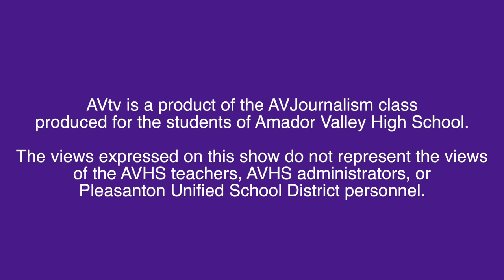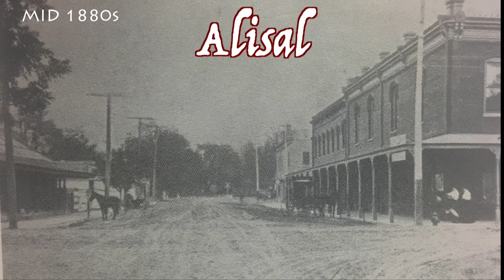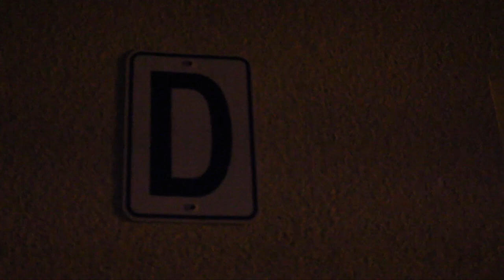AVtv 10-31-17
This video is about AVtv 10-31-17